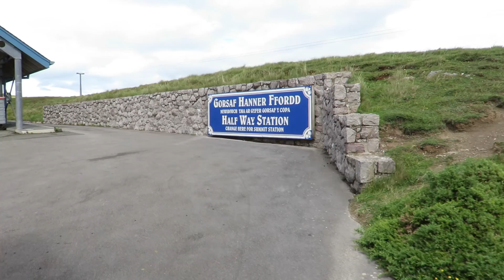Llandudno - Half Way Station. Salita con il treno Great Orme Tramway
Llandudno (Galles), 14/08/2017